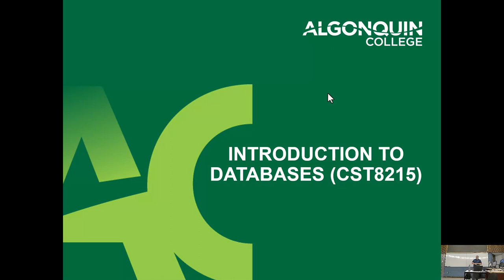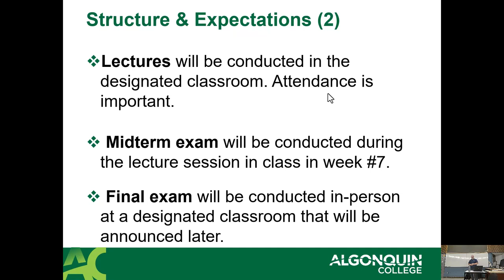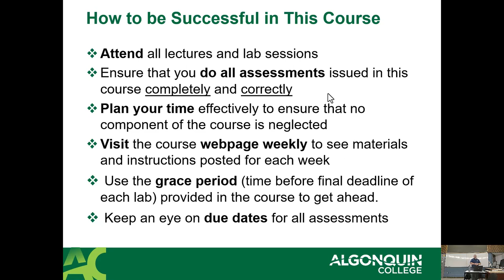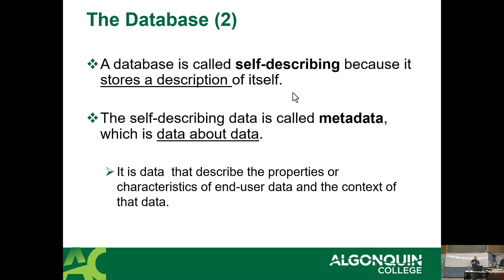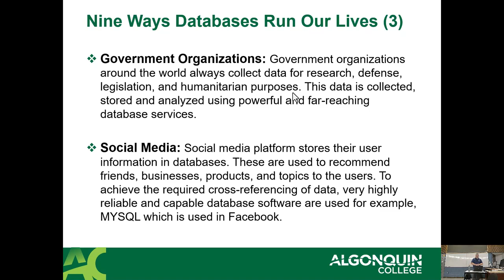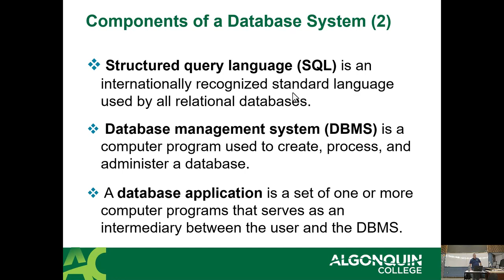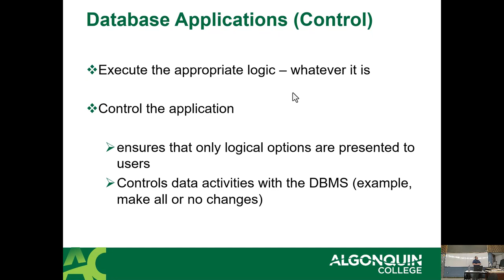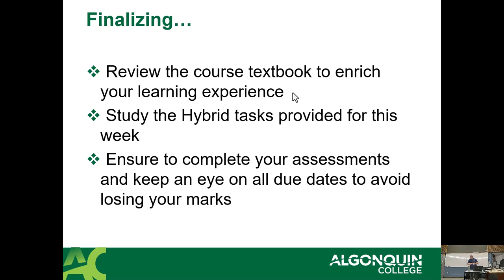CST8215 - 23F - 330 - Week 1